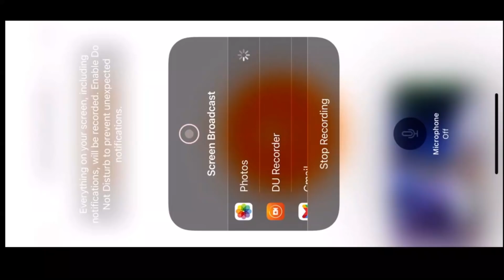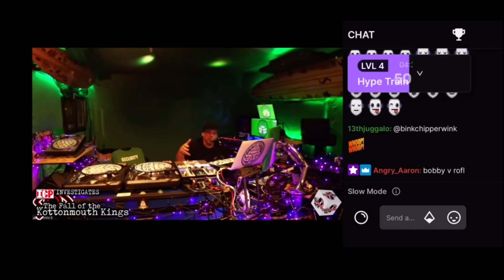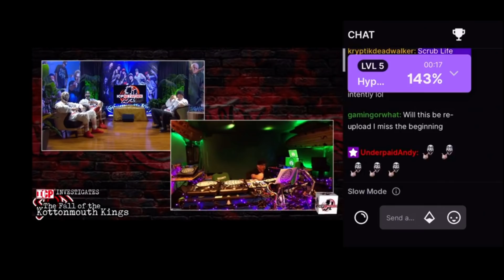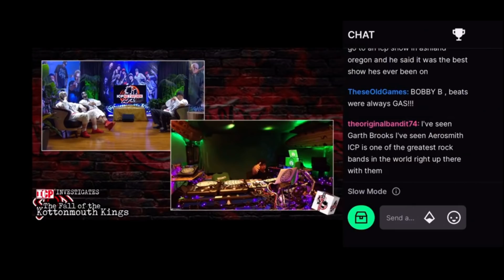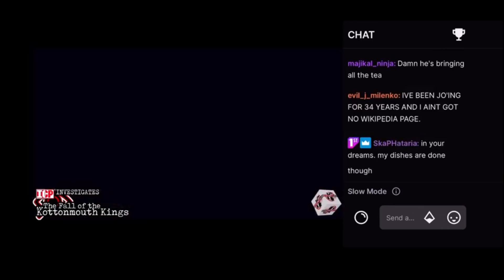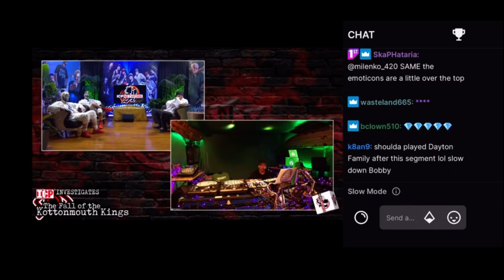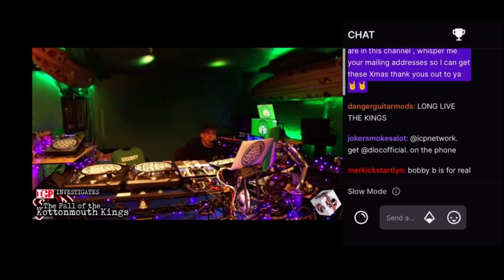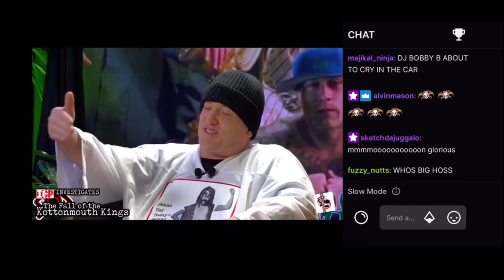ICP Looks into the Fall of KMK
Fallow 4therecordoriginal @